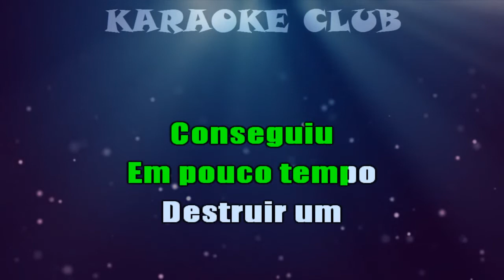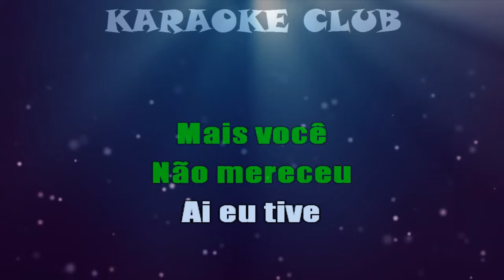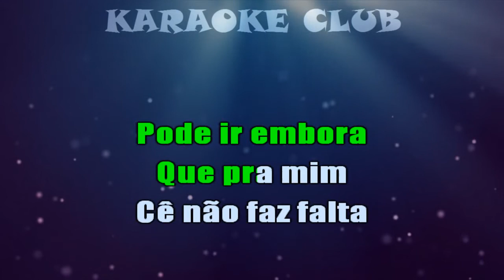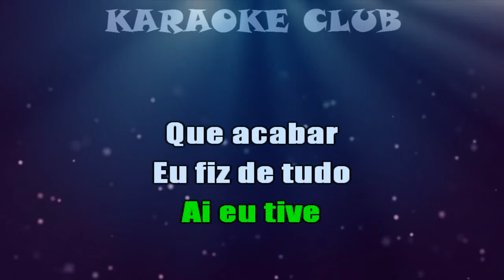JUNIOR VIANNA - TE AMEI ATÉ ONDE DEU ( KARAOKE )